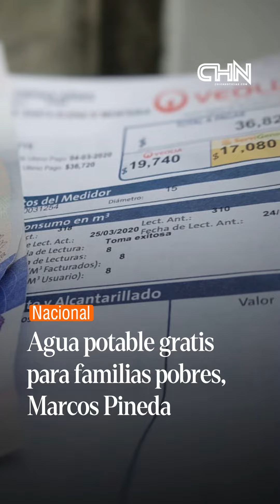AGUA POTABLE GRATIS PARA FAMILIAS POBRES, MARCOS PINEDA